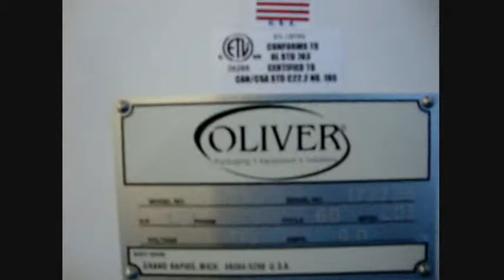Oliver 2005 Automatic Bread Slicer